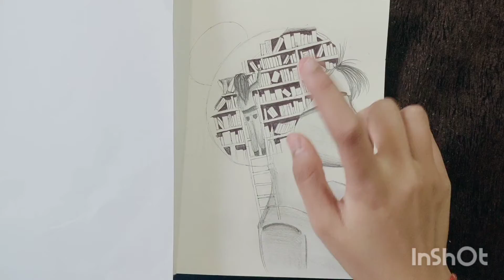How to draw cute Girl with a library in her mind||How to drawGirl withLibrary in her mind